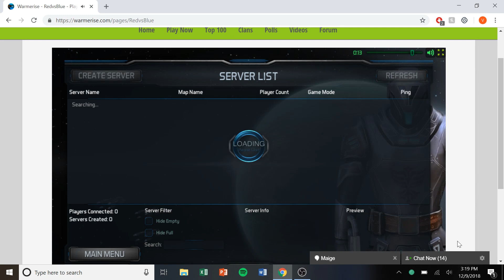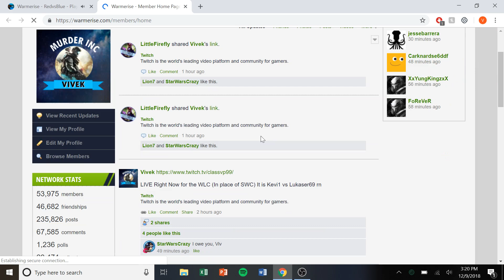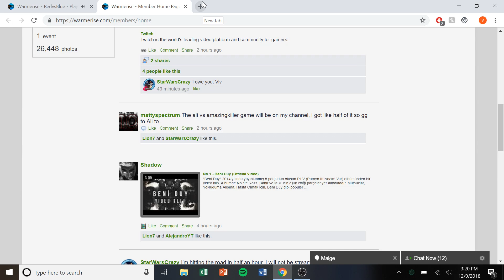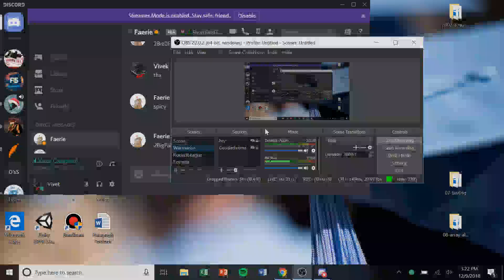"FLAMETHROWER??" : Warmerise Stream | Maige vs xPsycho | WLC Match w/ Vivek & LittleFireFly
Sorry for the cutting out audio, my internet was having problems